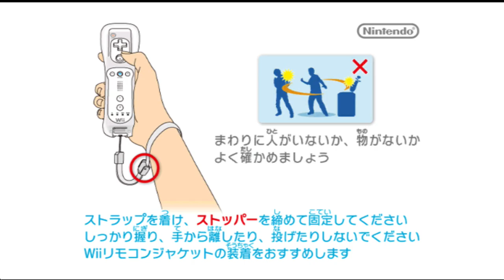Wiiミュージック（Wiiゲームプレイ）